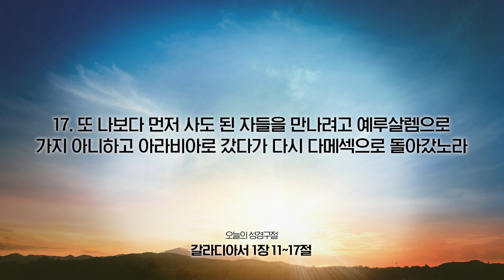[온라인새벽기도회] 2023년 01월 04일(갈라디아서 1장 11~17절)